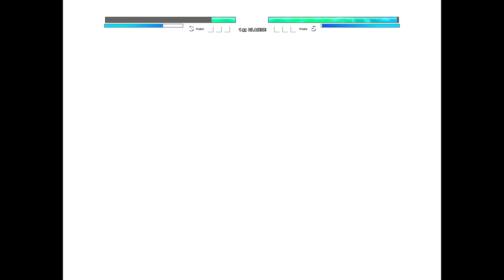Ryusei Kennin OP (Zeed) (New) VS Goku 1000 Yr Old OP (all form) in Jump Force Mugen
My PC Specs:
CPU:I5 7th gen
GPU:GTX 1050ti
RAM:8gb